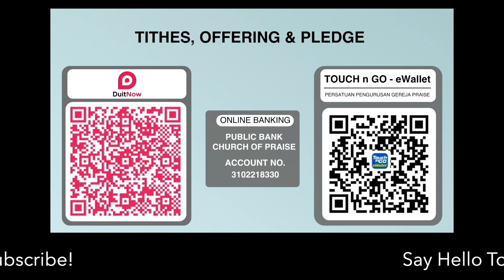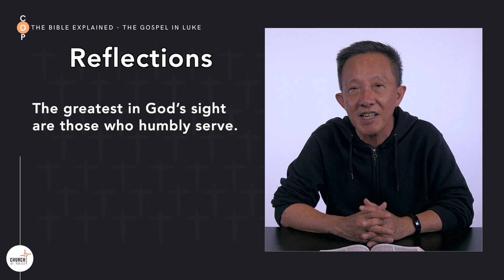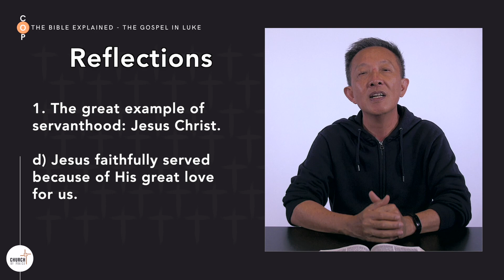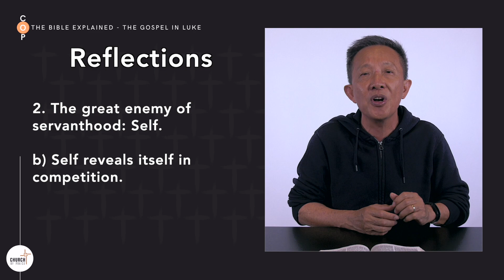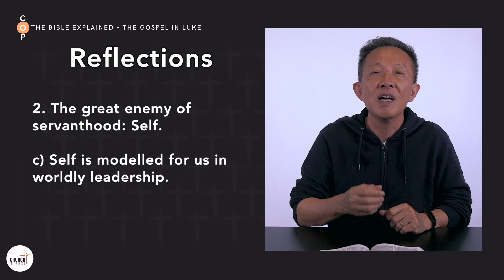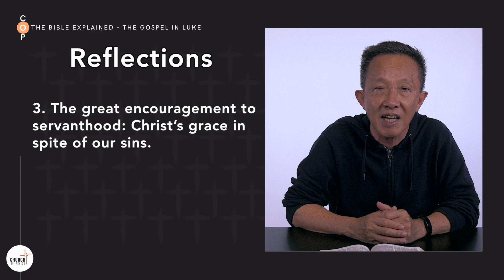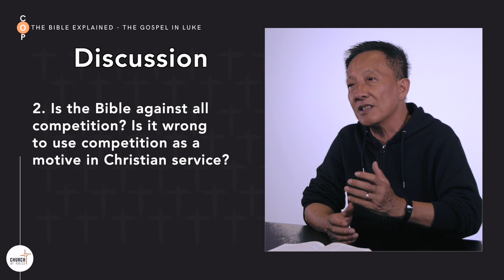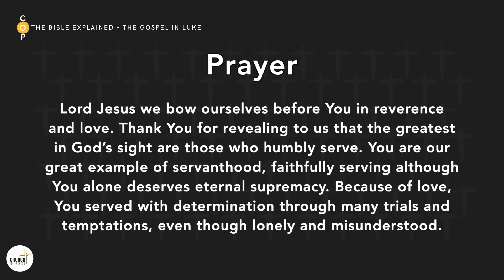The Bible Explained | Who is the Greatest? Luke 22:24-30 | Pr. Michael Yeo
Are you seeking to better understand the contents of the Bible?
Are you desiring to relate scriptures to your everyday life?
Join our Thursday online Bible study to find out more!
Time: Thursday, 8.00 pm
The Bible Explained: The Gospel In Luke

Luke 22:24-30

Pr. Michael Yeo